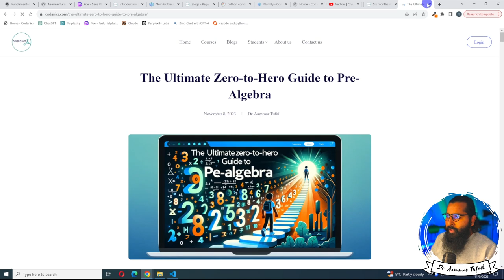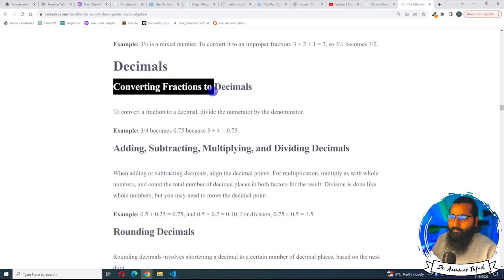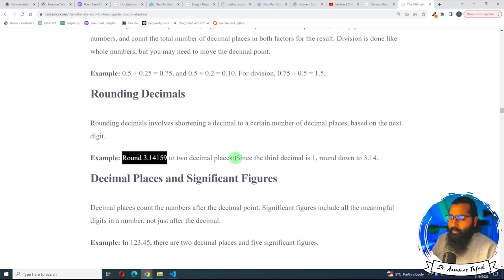Fractions and Decimals | prealgebra (4/11)